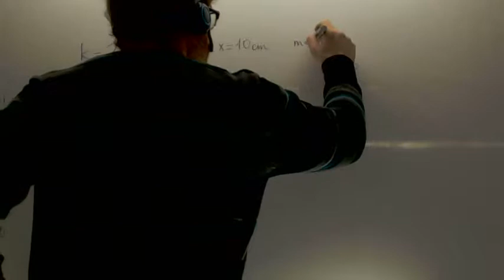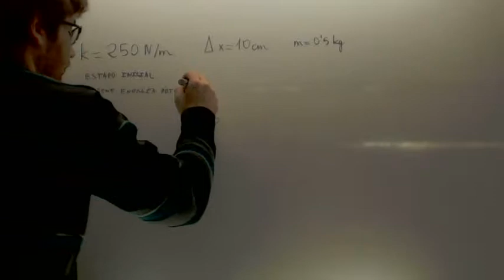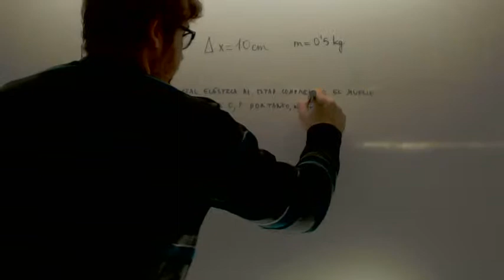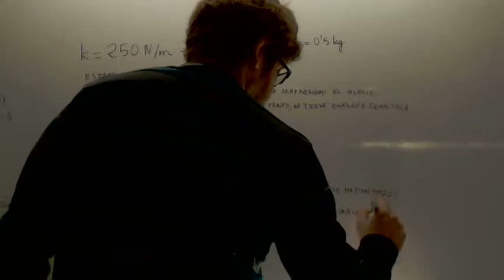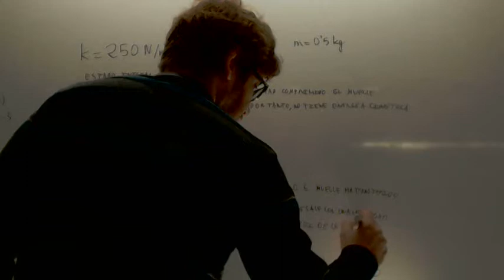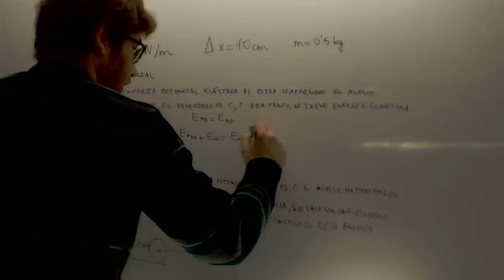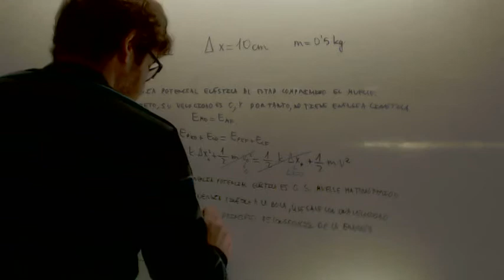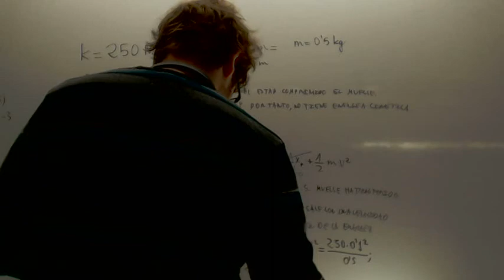Fisica Selectividad Conservacion de la energia Academia Usero Estepona